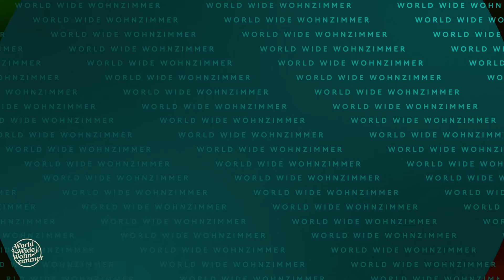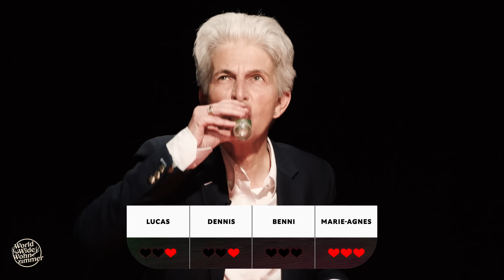KORREKT oder WEG! (mit Marie-Agnes Strack-Zimmermann)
Wer am Quiz-Tisch siegen will, muss richtig antworten! Denn wer falsch liegt – fliegt! Und trinkt. Heute mit dabei: FDP-Frontsa- äh -frau Marie-Agnes Strack-Zimmermann!

TIMESTAMPS:
00:00 Intro
00:18 Begrüßung
01:00 Kommentar des Tages
01:37 Das Quiz
10:05 Gastgeschenk
10:53 Weiter geht's!
12:56 Das große Finale
14:45 Endcard